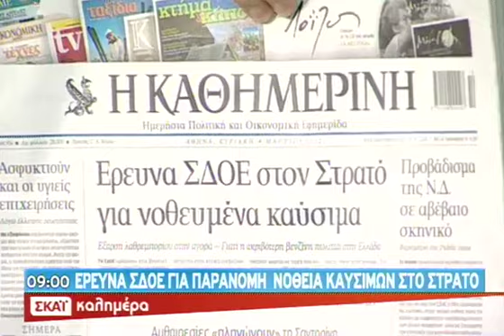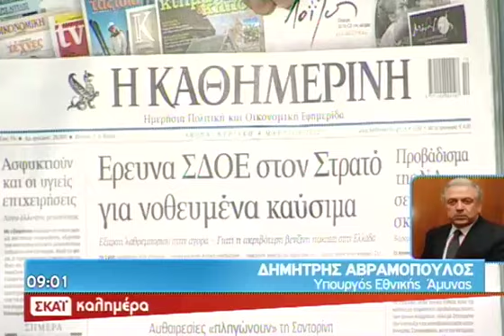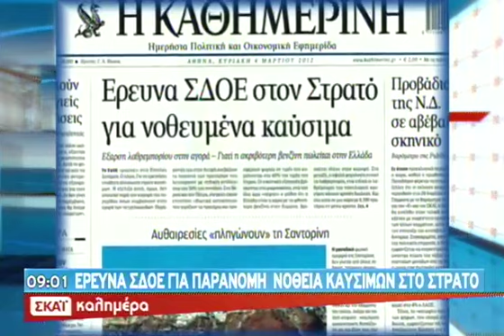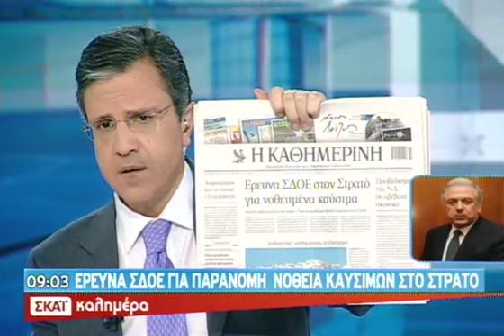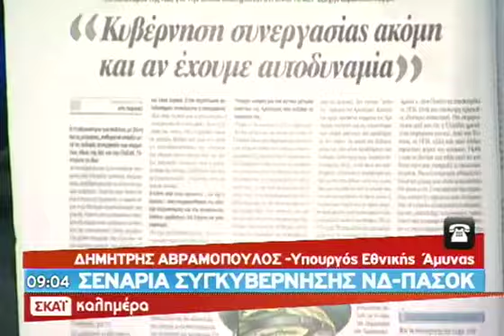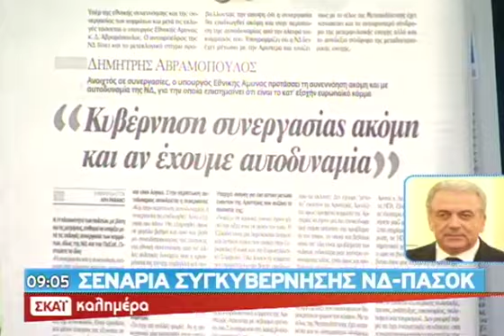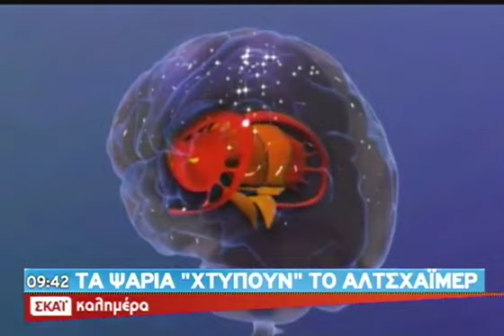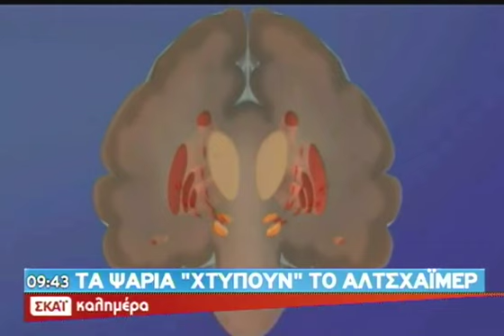Καλημέρα ΣΚΑΪ Β' Μέρος - 04/03/2012